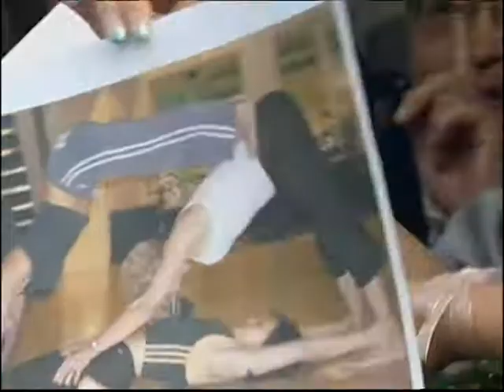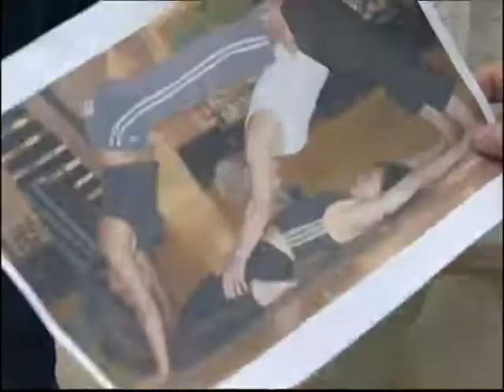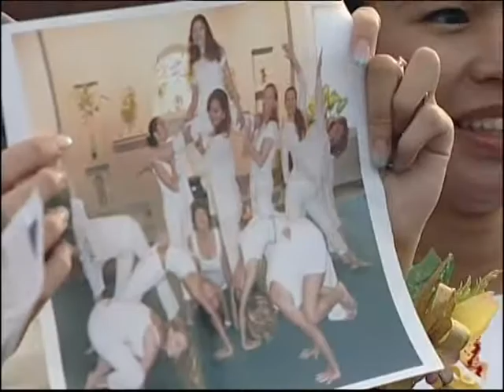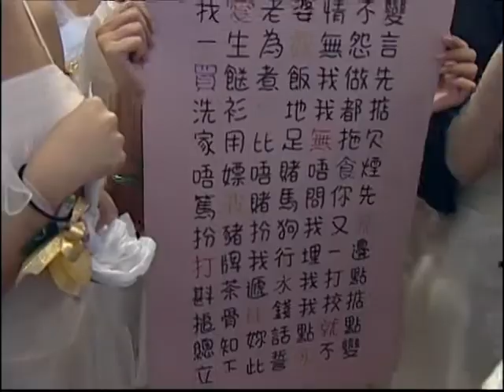叠罗汉 - 玩新郎游戏 | Stacked Arhat - A Fun Chinese Wedding Door Games in Toronto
Stacking Arhats is a game for bridesmaids to play groom and groomsmen. The bridesmaids are required to pose in various difficult postures by the brothers. Several groomsmen are stacked in various styles. There are cross-legged standing and people on the shelves overlap into various stacked Arhats.  (叠罗汉是伴娘团玩新郎和伴郎的游戏，伴娘团是要兄弟团摆的各种高难度姿势，多位伴郎层叠成各种样式，有盘腿而立以及人上架人重叠成各种叠罗汉形式，极尽所能。随后，拔新郎和兄弟团脚毛。最后，还要开门丽士才让新郎和伴郎团进门。)

Forever Video provides experienced videographers and photographers for weddings, sweet sixteen birthday parties, bar/bat mitzvah, baptisms, anniversaries, commercial, corporate events, and all events at affordable prices in Toronto, Ontario, and Canada. Here are our wedding and event PHOTO samples

For your convenience, we organize our videos into different playlists, which are composed of similar or related videos on a particular subject.  Followings are the major sections for weddings, birthday parties, and events on our YouTube Channel:

Forever Video
Toronto /GTA Ontario

Crazy Chinese Wedding Door Games (in Cantonese) | 劲爆玩新郎游戏 - 姐妹团玩新郎和兄弟团,

多伦多婚礼跟拍摄影摄像师视频样板 - 接新娘玩新郎户外遊戲/ Very Fun Chinese Wedding Door Games GTA Toronto